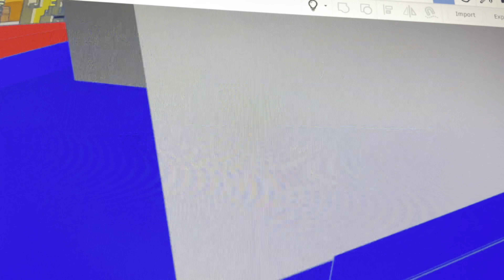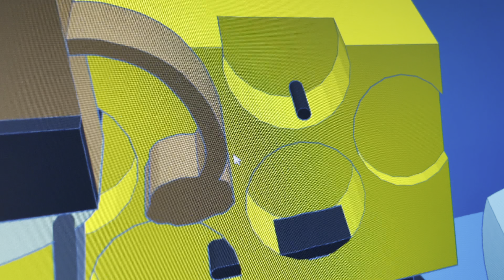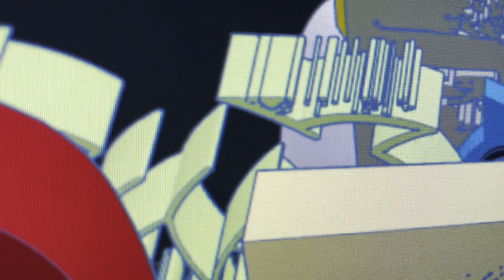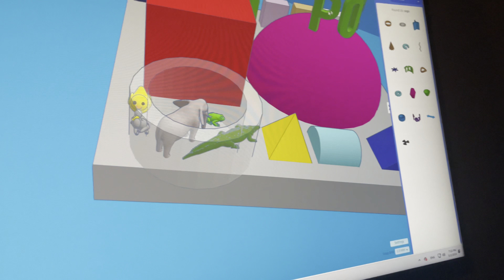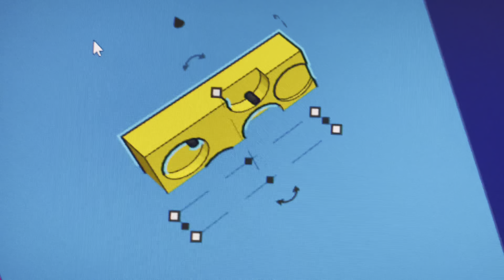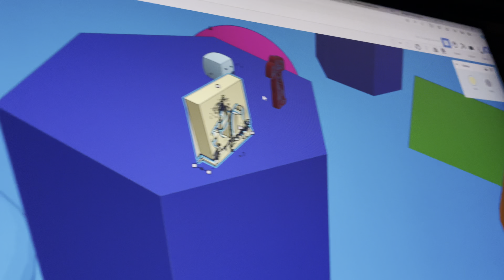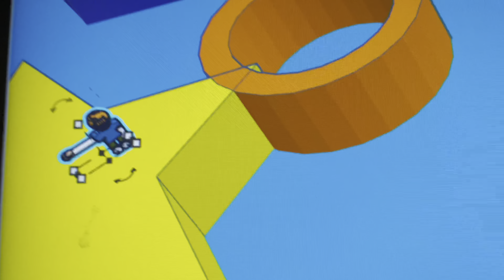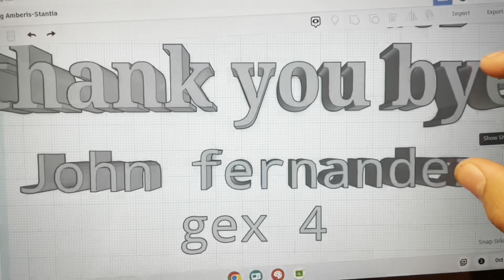Total Dream Island The Next Generation Episode 20: Challenge for 6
Final 6

Copyrights @BFDI @corus

Voting ends Friday